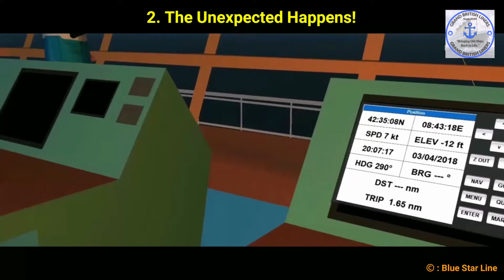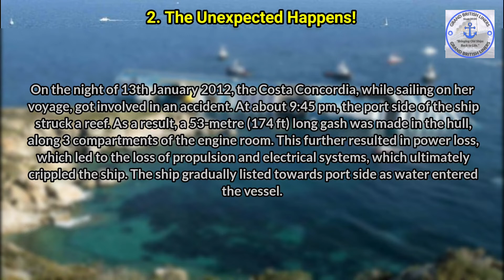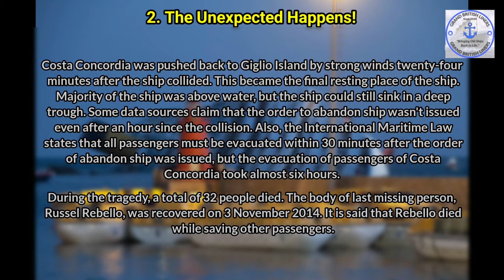Costa Concordia : The Sinking | Mini Documentary | Grand British Liners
Hello everyone,
Do you know which ship sank in recent years? Yes, it’s the Costa Concordia. Costa Concordia was a ship owned and operated by Carnival Corporation & Costa Cruise Corporation respectively. This ship was first of her class and Costa Serena, Costa Pacifica, Carnival Splendor were some of her sister ships. Costa Concordia was on a voyage on 13th January 2012, departing from Civitavecchia under the command of Captain Francesco Schettino. The ship was carrying 3,206 passengers and 1,023 crew members. On the night of the same day, something happened that changed the fate of the ship. Watch the video to find out more.
VIDEO CREDITS:
(*YouTube handle is excluded)
The comment section is open for your ideas (if any).